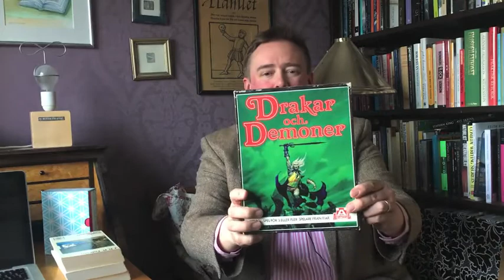Del ett: presentation och programförklaring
Patrik Centerwall pratar om svensk fantasy i en serie filmer. Del ett - presentation och programförklaring.